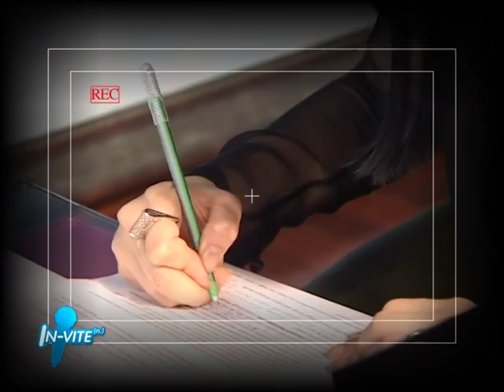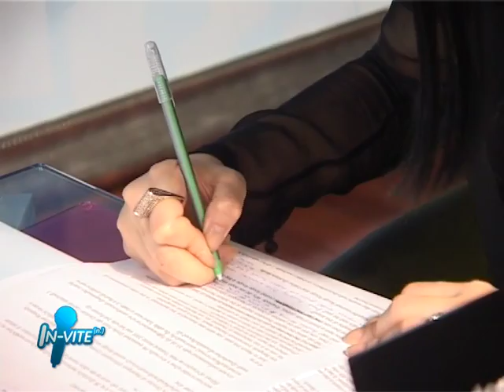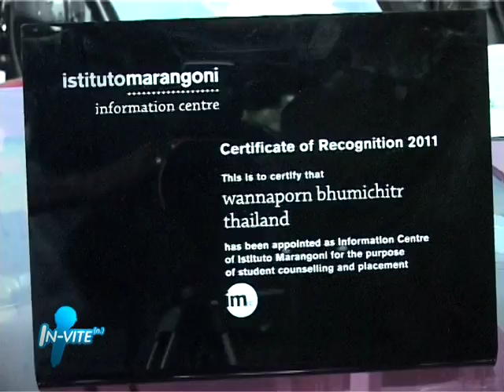Invite-TAN Wannaporn Poshyanonda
อัปเดตข่าวในแวดวงสังคม กอสซิป แฟชั่น ความงาม และเที่ยว กิน ดื่ม เพิ่มเติมได้ที่